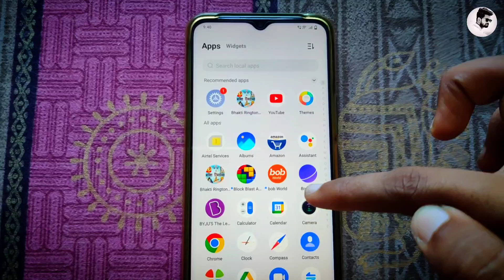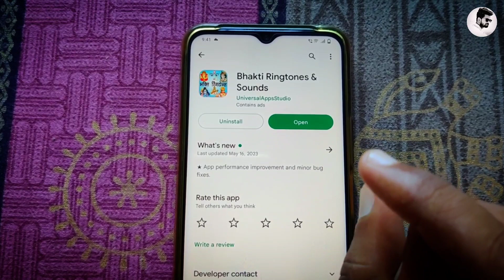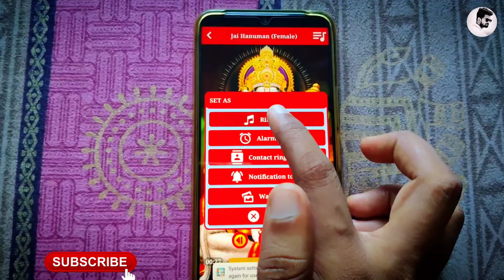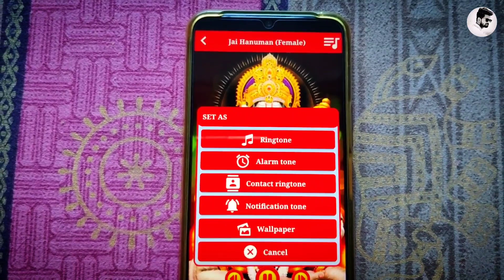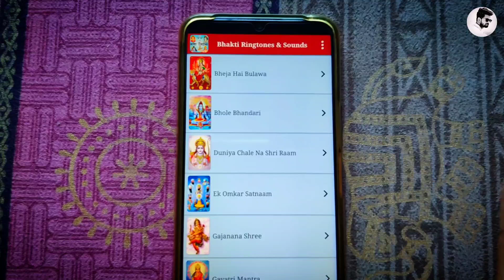Hanuman Chalisa | How to download hanuman chalisa ringtone | How to set ringtone in Android | 2023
Dosto is video me maine aapko bataya he ki Aap kisi bhi mobile me Hanuman Chalisa ringtone kaise set kar sakte hai , Hanuman Chalisa Ringtone .

1 . Install Google Pay App and win upto 201 rupey

2 .  Install PhonePe App win upto 200 rupey minimum after 1st transaction

3 . Install Paytm App and win upto 100 rupey minimum after 1St transection

4 . Instagram ID : @msjadoun7

5 . Twitter ID : @msjadoun7